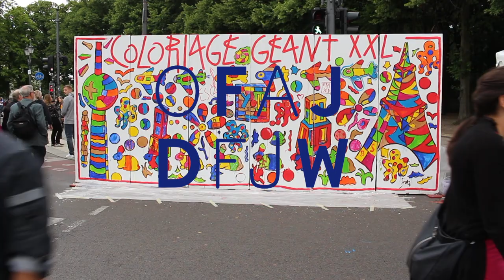Coloriage géant XXL au «Jour de Fête 2017» / XXL-Ausmalaktion beim "Jour de Fête" 2017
OFAJ/DFJW 2017
Images/Bilder: Gwendoline Cicottini/Elianne Frisch/Anne Gainville/Catherine Hardouin
Montage/Schnitt: Alain Le Treut
Einen besonderen Dank und merci an 0815-Industries und SP38 !